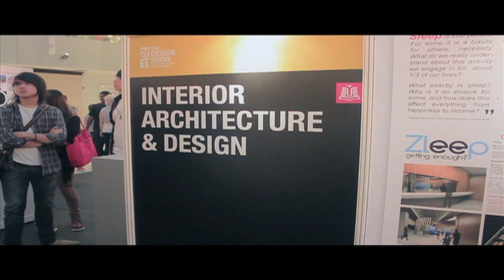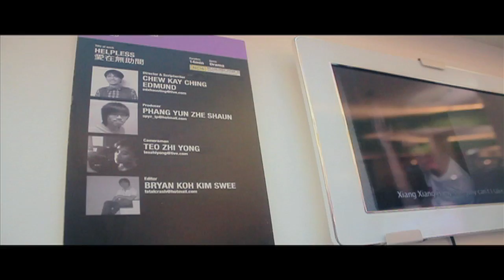Temasek Polytechnic Design Showcase 2011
Decided to make a short video for them since their works are awesome!